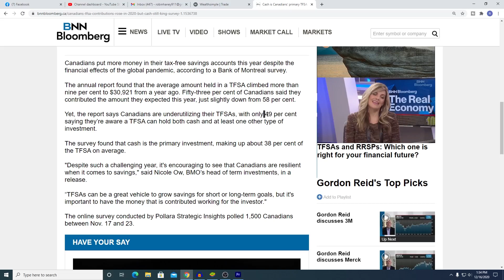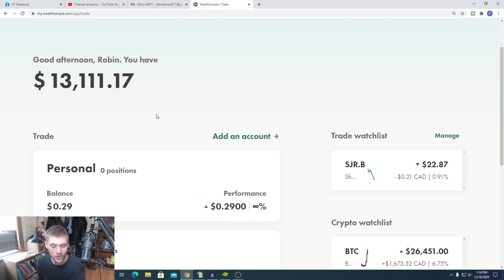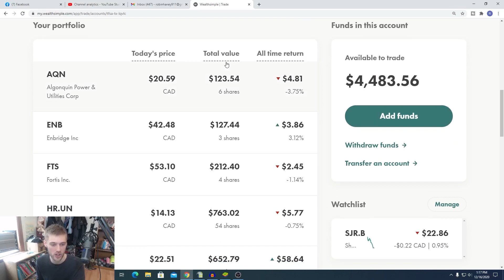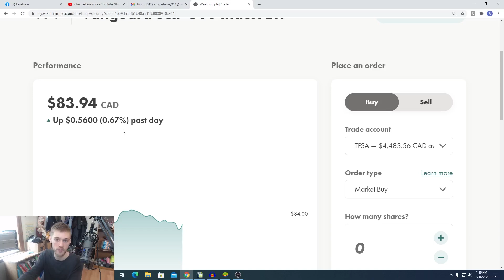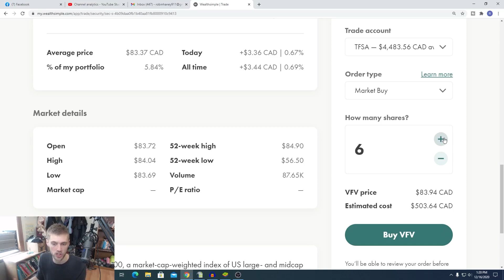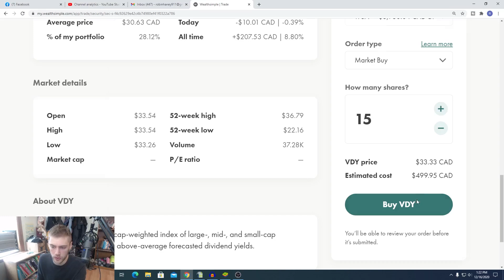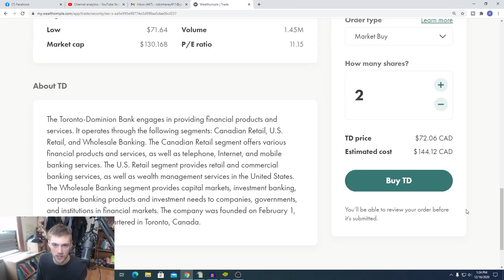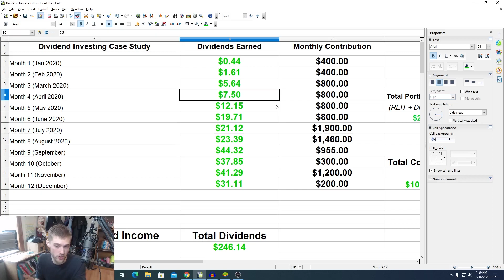Stocks I'm Buying Today Inside My TFSA